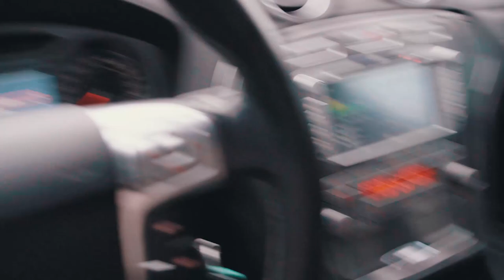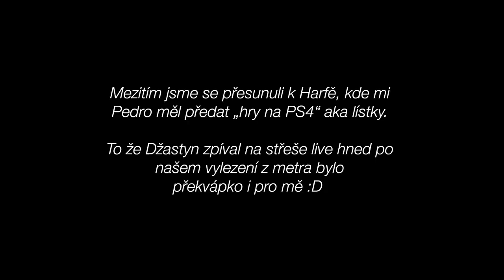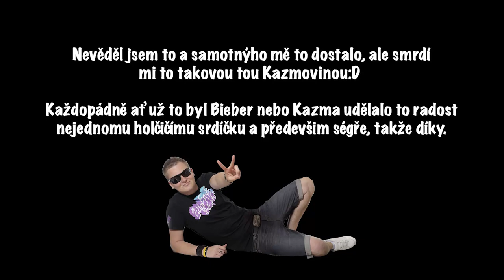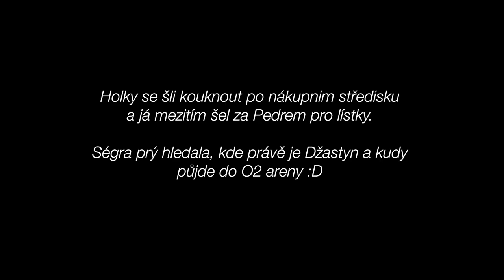Jak ségra potkala Justina Biebera a šla na koncert v Praze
Dnešní video neni tak o mě, ale spíš o mojí segře. Podařilo se mi sehnat lístky na koncert Justina Biebera v Praze 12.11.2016 a ona o tom vůbec nevěděla. Nakonec jsem tam šel i já, což bylo překvapení i tak trochu pro mě.

Čím natáčím?
Sony A6300, Canon PowerShot S120, GoPro Hero 3, Rode VideoMic Pro